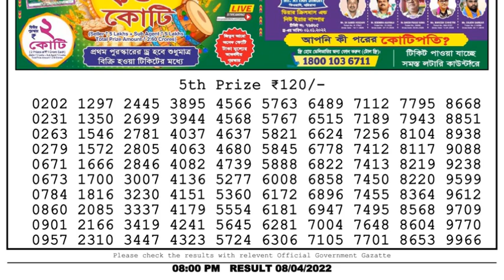🔴Dear Lottery Sambad Live 8pm today 08.04.22 Nagaland State Lottery Result